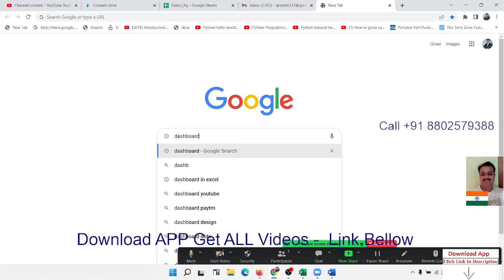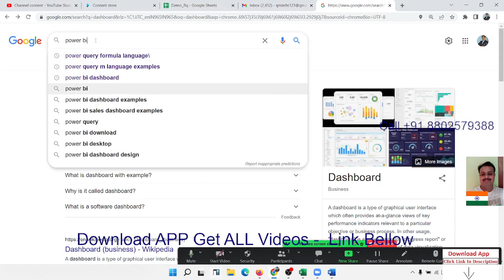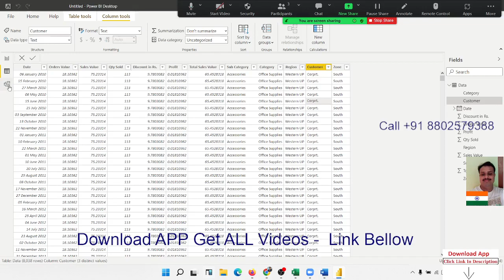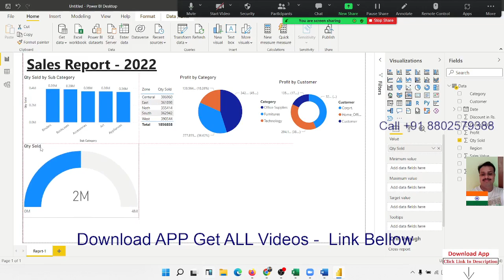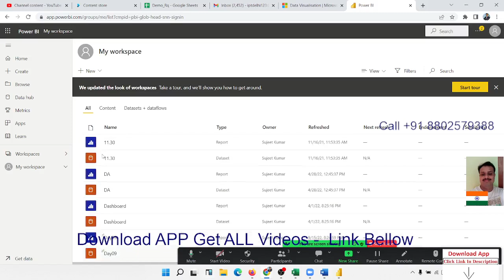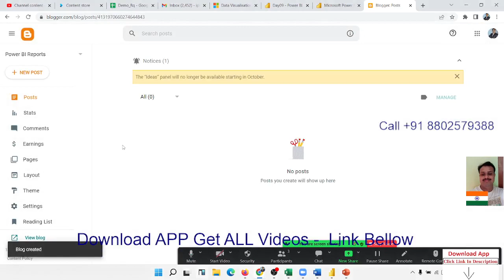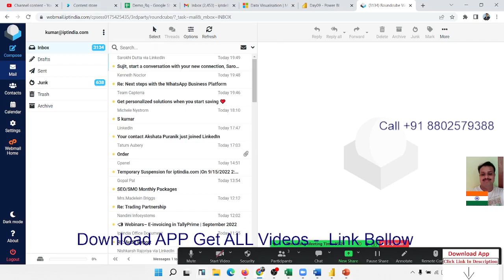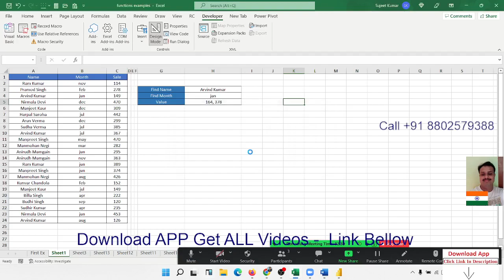Power BI Dashboard Report Creation